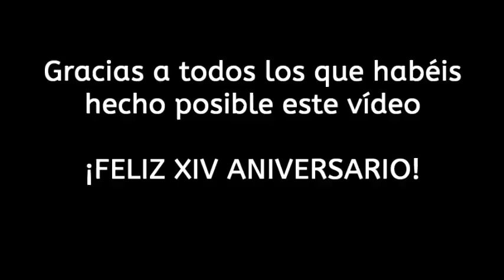Residencia La Alameda celebra su 14 Aniversario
Los residentes y trabajadores de la Residencia La Alameda, situada en Azuqueca de Henares, Guadalajara, han preparado esta divertida coreografía conjunta para celebrar el 14 aniversario del centro.